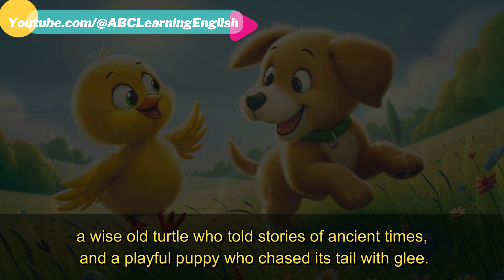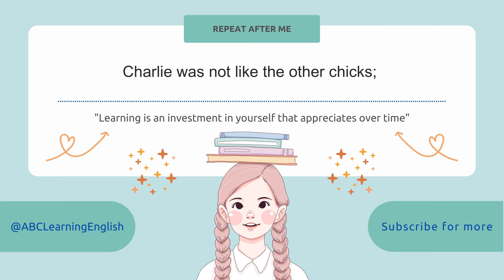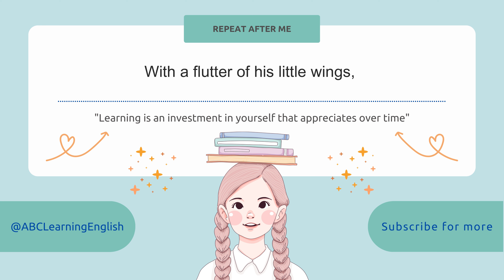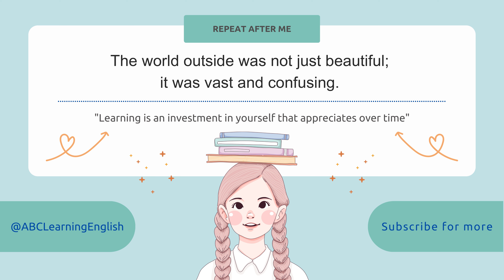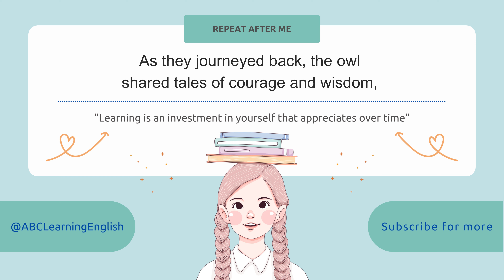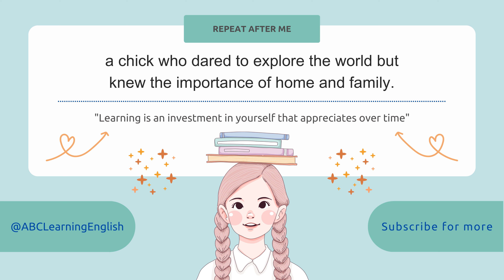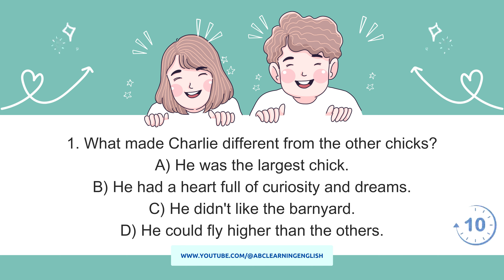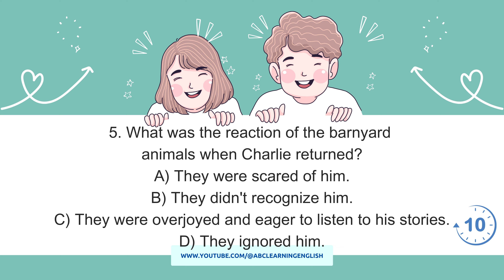Improve Your English (The Brave Chick) | English Listening Skills - Speaking Skills Everyday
Welcome to "Improve Your English with The Tale of Charlie the Brave Chick" - your go-to video for enhancing English listening and speaking skills!

Immerse yourself in the enchanting world of Charlie, a brave little chick with a heart full of dreams and curiosity. As you listen to Charlie's adventure beyond the barnyard, absorb the rich vocabulary and narrative style, perfect for honing your English listening skills.

**Part 2: Repeat Sentences**
Practice makes perfect! In this segment, you'll repeat key sentences from the story, each sentence three times. This exercise is designed to improve your pronunciation, intonation, and fluency in English speaking.

**Part 3: Answer the Questions**
Test your understanding of the story with a series of ABCD questions. Each question has only one correct answer, challenging you to recall specific details and comprehend the narrative's nuances.

Whether you're a beginner or looking to polish your English skills, this video offers a fun and engaging way to learn.